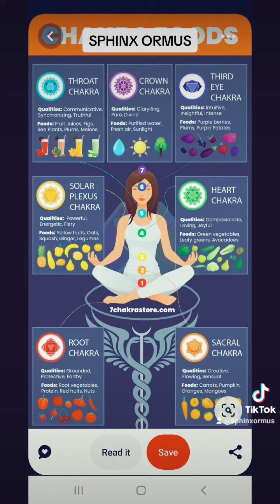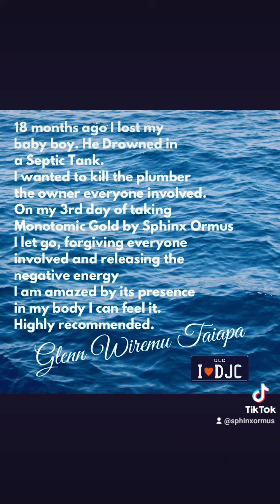Ascension a substance called monatomic gold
Sphinx Ormus monatomic gold company ,we mix colloidal gold with our ormus to boost the superconductivity.
With our monatomicgild liquid we structure and raise the vibration using 8 different  subtle energies ,eg pyramids,sacredgeometry,vortex,
Organite ect finally we spend days harmonically imrpinting the liquid with 12 powerful frequencies.Water or liquid is structured from cymatics or intention or subtle energies.This elixir combined with alchemy and ancient esoteric wisdom becomes highly conductive energised and alkaline .The result is the aura or the ka body as Egyptians called it is boosted by approx 30%
If you wish to see the evidence
Google Sphinx Ormus